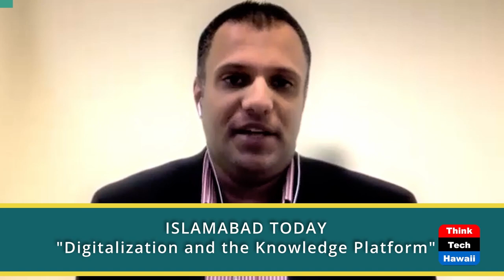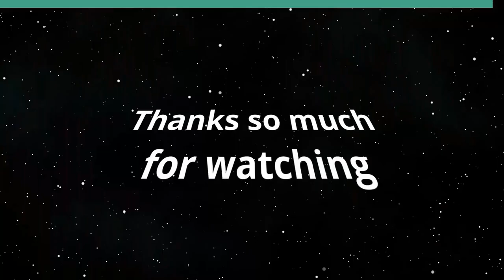Digitalization and the Knowledge Platform (Islamabad Today)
Digitalization, Education, Learning.  The host for this show is Hamzah Rifaat Hussain.  The guest is Mahboob Mehmood.

This episode involves a conversation with the CEO of Knowledge Platform, Mahboob Mehmood. The host discusses 1) the role of the KP in making a meaningful impact on the educational, governmental and corporate sectors of the developing world and 2) the models of digitalization such as the 'Ultrabot' that the Knowledge Platform seeks to operationalize for a more educated, aware and transparent society.

Underwriters:
Michael Sklarz
The Cooke Foundation
Hawaii Energy
Hawaii Energy Policy Forum
Hawaiian Electric
Galen Ho of Immersive Worlds
Kamehameha Schools